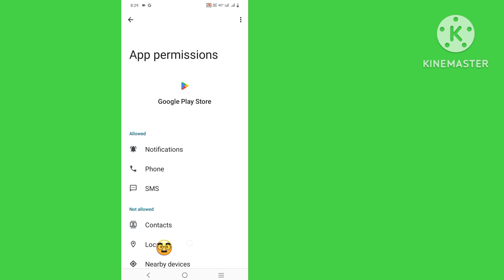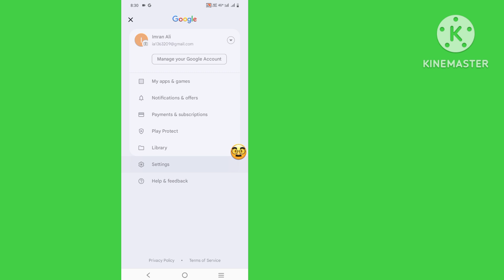How to Fix This app don't work for your device in Play Store (2025)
Here In This Video I will show you [ How to Fix This app won't work for your device in Play Store ] . So watch this video carefully and don't skip this video if you skip this video then you will not understand very well so if any problem you can ask me and comment below i will try to solve your problem if you like this video then please hit like and subscribe my channel thank you.

Other Related Queries:

How to Fix This app don't  work for your device in Play Store

How to solve this app don't work for your device on the Play Store?

How do I fix this app is not compatible with this device?

How to fix this app is not available in your device?

Why is this app no longer compatible with your device Play Store?

this app won't work for your device android

this app don't on't work for your device in play

this app isn't compatible with your phone

this app don't work for your device play store

this app don't  work for your device netflix

this app don't work for your device problem

Why this app don't  work for your device

What this app don't work for your device